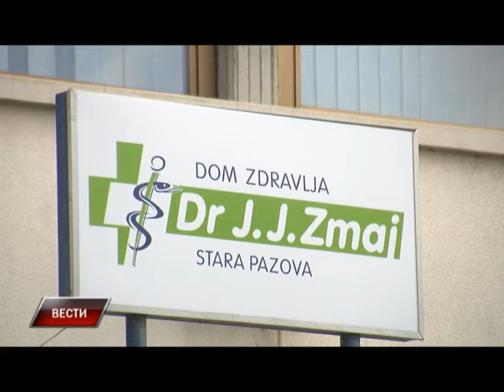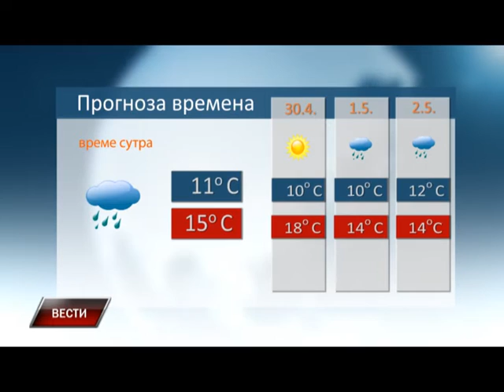Vesti 28 4 2016